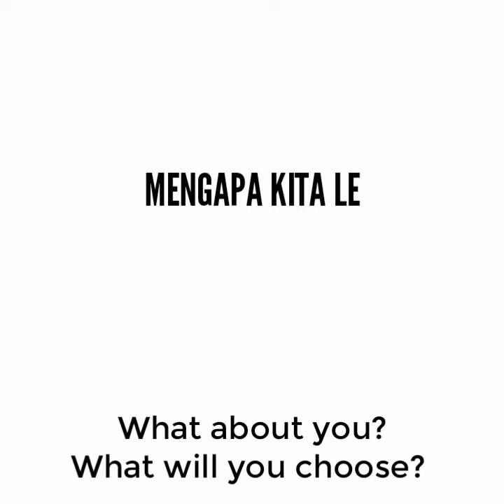Apa yang Paling Berharga Dalam Hidup Anda? | Shalem Lifestyle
Apa yang paling berharga dalam hidup Anda?
Kita rela berinvestasi pada hubungan, cinta, rumah, pekerjaan, gadget, kendaraan bahkan ada yang berinvestasi pada sesuatu yang keuntungannya belum dirasakan.
Tapi bagaimana dengan kesehatan?
Berapa dari kita yang berinvestasi & perduli pada kesehatan?
Kesehatan yang membuat kita bisa hidup, sadar & bersemangat?

HidupSehat.org Berbagi informasi mengenai gayahidupsehat, menusehat, dengan pikiranyangsehat dan

About CANCER SUPPORT CENTER:
Cancer Support Center is developing a healthy lifestyle community for all ages focused on transformational in health, mind and spiritual life. We organize a weekly events and produce programs in every area of transformation including mind, body, and performance.

Cancer Support Center (Cafe CSC)
Jln. Pluit Sakti Raya No. 46
Jakarta Utara